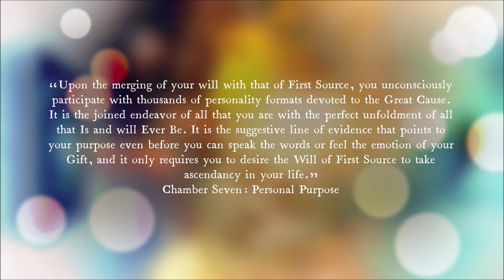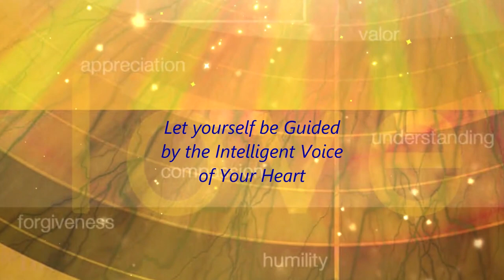The Six Virtues of the Energetic Heart in the Sovereign Integral Process. INTRO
PDF:
In order to see, you have to recognize that the Light is in you and not 'outside'.

Everything is Light.

The Six Virtues help you in this Process. They show you how it is not a matter of changing anything in this world, but of seeing in another way, with gratitude, compassion, forgiveness, humility, understanding and courage. Courage not to be convinced by the deceptions of your ego-mind and not to forget that you have no control over this world, not because you cannot control it, but because you would only control something that is only real for your ego-mind.

Your Heart illuminates the way forward. Empty your mind of all thoughts and listen.

The Six Virtues of the Energetic Heart are the expression of your Heart-Mind, aligned with what you truly are.

It is really being Sovereign.

I Am/We Are the Human Portal
I Am/We Are the Bearer of the banner of Freedom
I Am/We Are the Sovereign Integral